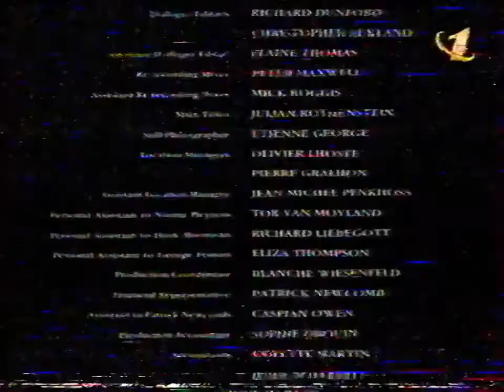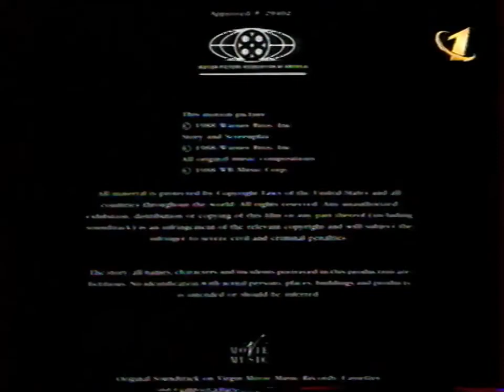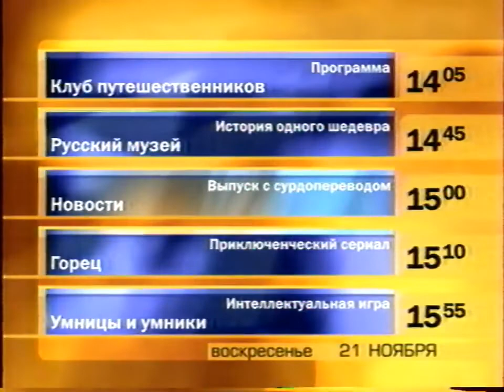Программа передач на 21 Ноября и конец эфира (ОРТ, 20 Ноября 1999)